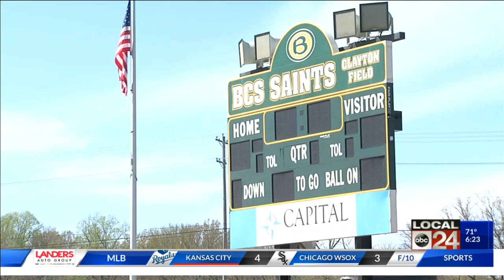Alabama Walk-On TE Richard Hunt